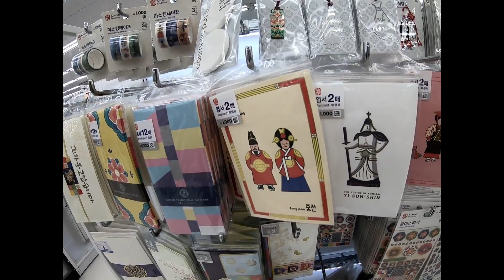【韓国旅行】前編★明洞ダイソー 韓国伝統グッズ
韓国明洞のど真ん中にあるダイソーに韓国伝統グッズコーナーがあります！
可愛い雑貨などたくさんあってお土産にもピッタリです！！